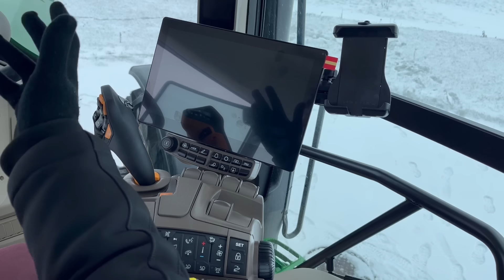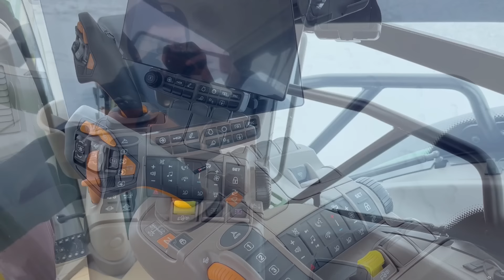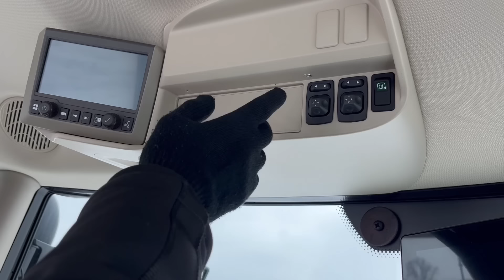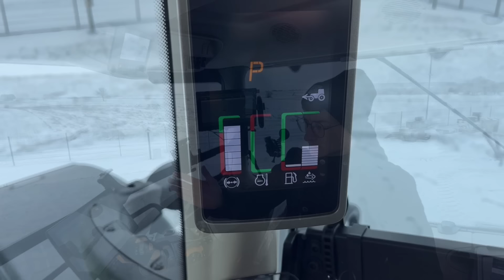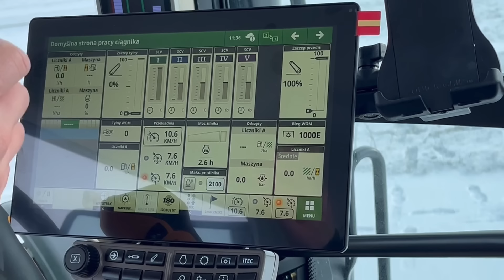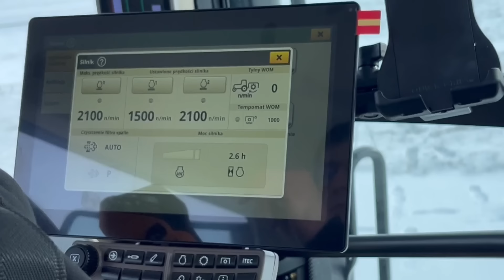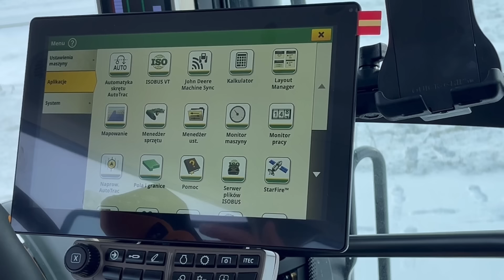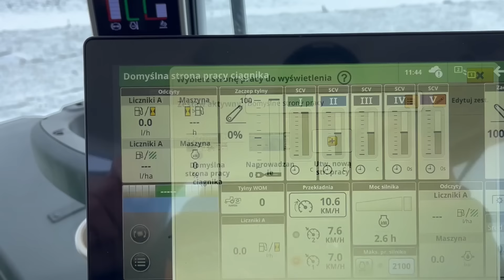JOHN DEERE 6R 195 - wielofunkcyjny, uniwersalny o nieco większej mocy | Prezentacja / test ciągnika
John Deere z serii 6R o oznaczeniu 195 to zaawansowana technicznie maszyna, która może posiadać wiele ciekawych funkcji wyposażenia. Moce tego ciągnika w niektórych wersjach zdecydowanie przekraczają 200 KM, dlatego jest to dobra propozycja na ciągnik wielofunkcyjny.

💰Cena ciągnika John Deere 6R 195 to od około 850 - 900 tys. PLN netto. Jest to cena bardzo mocno orientacyjna i może różnić się w zależności od wyposażenia, dlatego o cenę najlepiej pytać u oficjalnych dealerów (dane aktualne na 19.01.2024).

👉 Podziękowania dla firmy Wanicki Agro za użyczenie ciągnika John Deere 6R 195 do nagrania prezentacji.

📌 Kanał ,,Maszynowisko" to miejsce, w którym znajdziesz prezentacje i testy ciągników oraz innych maszyn, używanych w rolnictwie. :) Nowe filmy pojawiają się w każdy wtorek.

👉 Zachęcam do zostawiania propozycji na kolejne prezentacje w komentarzach pod filmem - postaram się je zrealizować :)

Więcej treści odnoszących się typowo do rolnictwa znajdziesz również na takich kanałach jak: szoko12, jockerfarm, słomek_mówi, Bardowscy, Matheo780, Paweł Korbanek, Gienek i Andrzej Plutycze, Wacolo73, Kocisko75, Perqins, Kula

SPIS TREŚCI:
00:00 – Wstęp
00:29 – Intro
00:54 – Wygląd / design
01:50 – Dostępne wersje, dane techniczne
03:04 – Wymiary, masa, koła
04:10 – Przód ciągnika, przednia oś
04:52 – Elementy silnika / ciągnika pod maską
07:22 – Tył ciągnika, hydraulika
09:28 – Wnętrze kabiny, kierownica, fotel
10:56 – Dostępne przekładnie
12:08 – Omówienie joysticka Command PRO
15:02 – Omówienie podłokietnika Command ARM
16:47 – Prawa strona ciągnika
17:40 – Multimedia
18:02 – Lewa strona ciągnika
18:29 – Przestrzeń przed operatorem
18:52 – Dostępne wyświetlacze
19:49 – Omówienie wyświetlacza
28:01 – Dodatkowe funkcjonalności
28:56 – Jazda testowa
32:00 – Podsumowanie

❗️❗️❗️Treści publikowane na tym kanale NIE SĄ rekomendacją zakupową. Filmy mają służyć pokazaniu maszyn, tak aby każdy zainteresowany mógł dowiedzieć się więcej informacja na temat danego modelu ciągnika/innej maszyny. ❗️❗️❗️

Informacje zawarte w filmie oraz na pojawiąjących się grafikach/tabelkach pochodzą w głównej mierze z oficjalnych danych producenta - odnośnik do danych

Dane są aktualne na dzień publikacji filmu, a autor filmu nie bierze odpowiedzialności za ewentualne błędy/zmiany w specyfikacji.

Niektóre grafiki / zdjęcia znajdujące się w filmie pochodzą z oficjalnych katalogów, dostępnych na oficjalnej stronie marki John Deere.